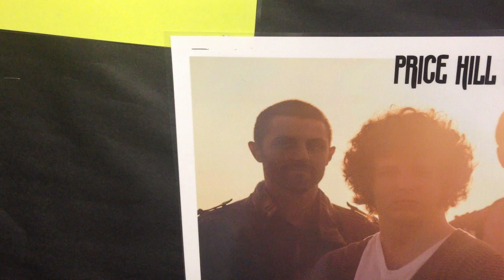Price Hill - Thank You Dorecks